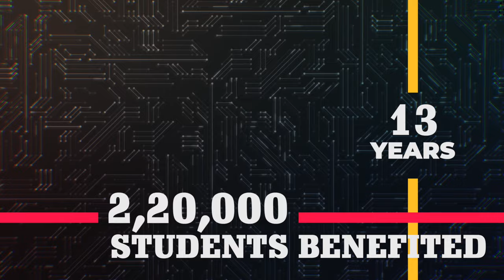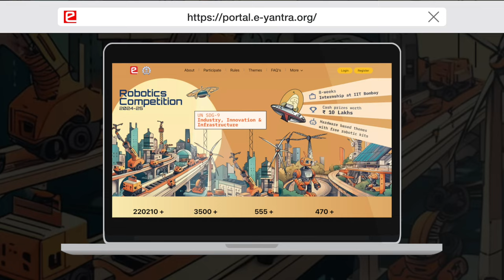eYRC2024 25 LAUNCH FILM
Excitement is building for the e-Yantra Robotics Competition (eYRC) 13th Edition!
See how cutting-edge technology and creative problem-solving come together to drive the future of robotics. Whether you’re an aspiring engineer or a seasoned innovator, this is your chance to shine on a global stage 💫. Tune in, get inspired, and learn how you can be a part of shaping the future of robotics.

Mark your calendars! Registration starts on August 1st, 2024! Don't miss the early bird discount that disappears faster than a runaway robot on August 12th! ⏰

Ready to build the future?  to sign up! Spread the word!  Share this with your robotics-loving students, friends, and colleagues!  Let's make this the biggest eYRC yet!